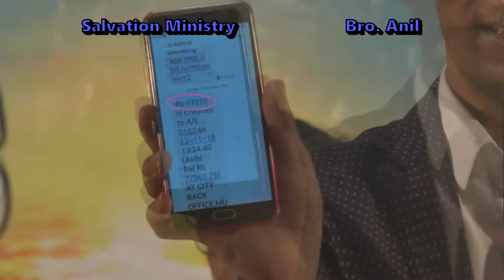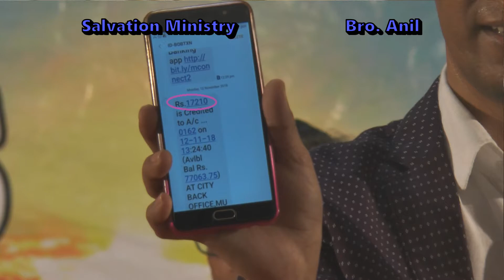Testimonies and Healing (18 nov) Sunday Part 2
Salvation Ministry Bro Anil